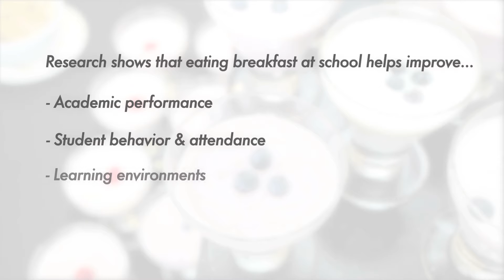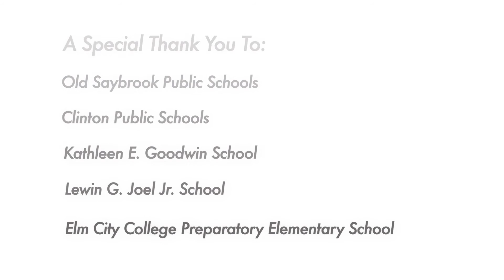Fuel Your School with Breakfast!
How and why to start or expand school breakfast programs!